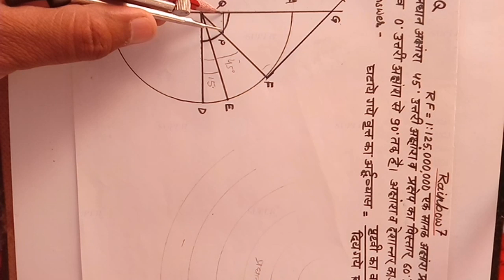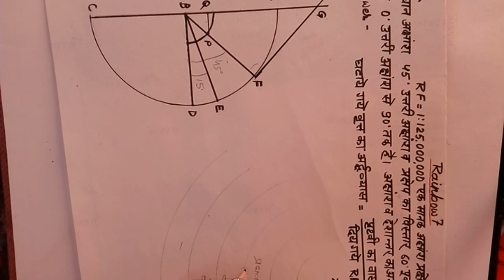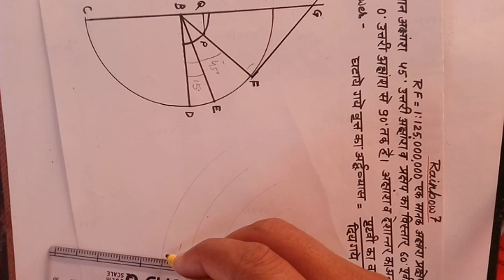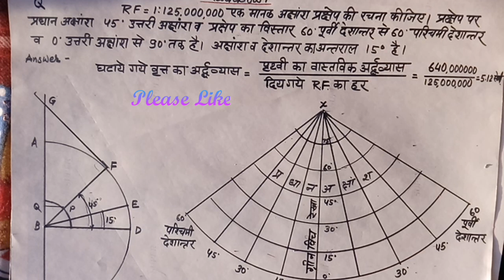एक मानक अक्षांश वाला शंकु प्रक्षेप Conical projection with one standard Parallel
इस वीडियो के लास्ट में कुछ पार्ट स्पष्ट नहीं दिखाई दे रहा है। इसके लिए मैंने एक नया वीडियो अपलोड किया है‌। जिसका लिंक नीचे दिया गया है उसको आप देख सकते हो इस वीडियो में गुण, उपयोग, पहचान आदि को शामिल किया गया है। वीडियो पसंद आने पर लाइक जरुर कीजिए